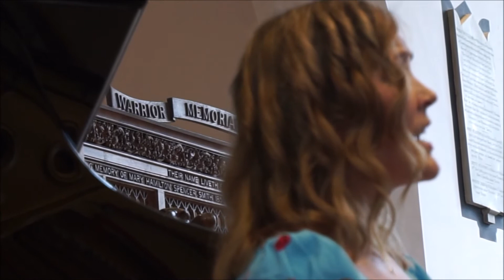Music : "Amazing Grace" featuring Outi Karjalainen and Lasse Jensen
Video / Movie Clip recorded at the 13th annual UK Boogie Woogie Festival, Sturminster Newton, Dorset in July 2017.

Lasse Jensen and Outi Karjalainen performing a beautiful version of "Amazing Grace"" at their Concert in St Mary's Church, Sturminster Newton.